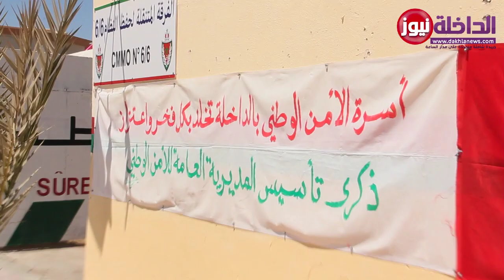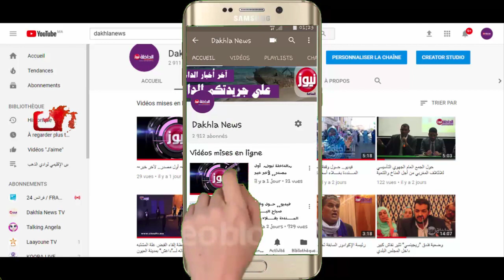هكـذا… احتفلت أسرة الـأمن بالـداخلة بالذكرى 63 لتأسيس الأمن الوطني